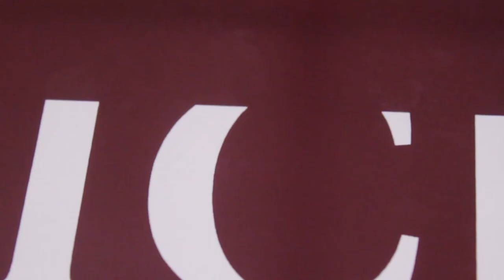– Custom Rubber Stamps, Signs, Photo I.D’s, Seals, Banners & More by Holmes Stamp & Sign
Here at Holmes Stamp & Sign we make sure to achieve all of your stamp and sign needs. We also offer custom photo I.D’s, banners, seals, buttons, embossers, name tags, desk plates, and much more. With fast shipping and the best customer service around you will be pleased when you order from us! to order a custom product today. We greatly appreciate your business.